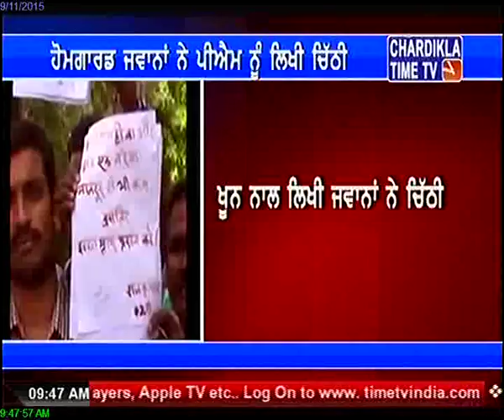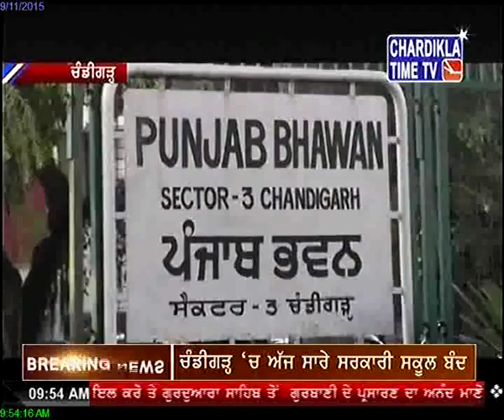Bodies of three missing Sangrur family members fished out of canal